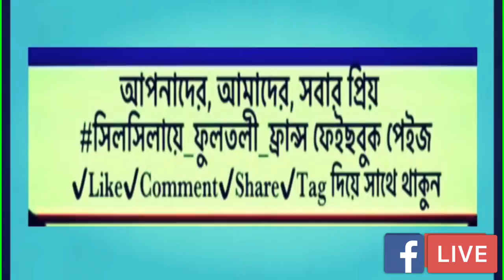24 June 2017